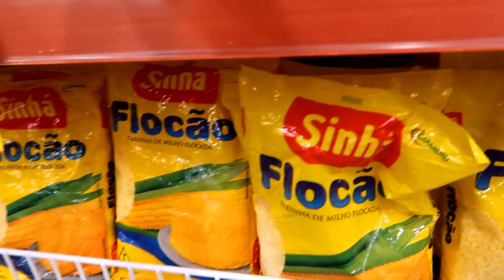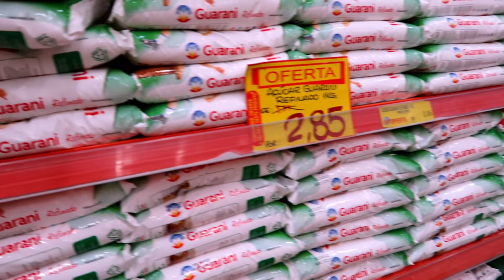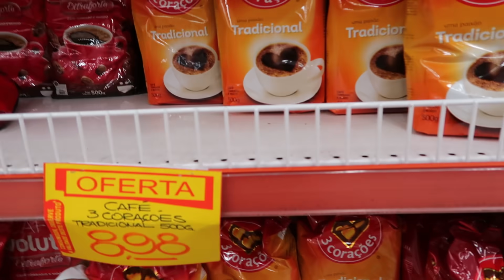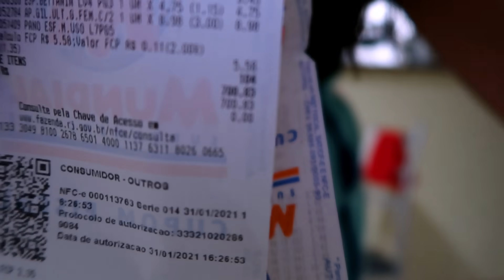COMPRAS DO MÊS NO SUPERMERCARDO * PRIMEIRA DO ANO.